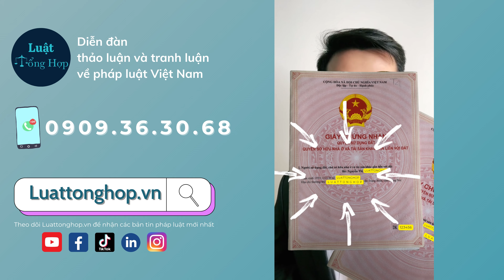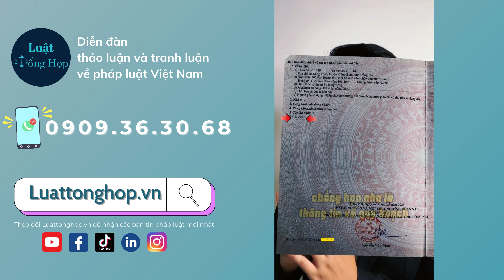QUY TRÌNH MUA ĐẤT CÓ SỔ ĐỎ 2023 (P.1) - CÁCH XEM SỔ ĐỎ || Luattonghop.vn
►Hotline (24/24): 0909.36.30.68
►ĐỊA CHỈ: 68 Hoàng Diệu, phường 12, quận 4, TPHCM

ABOUT US:
luattonghop.vn là Diễn đàn thảo luận và tranh luận về Pháp Luật Việt Nam với sự đóng góp của các học giả, luật gia hàng đầu tại Việt Nam.

Ngoài ra, luattonghop.vn còn giúp quý khách hàng kết nối luật sư khắp 63 tỉnh thành tại Việt Nam.

Bản quyền thuộc về Luat Tong Hop Co.,ltd ©